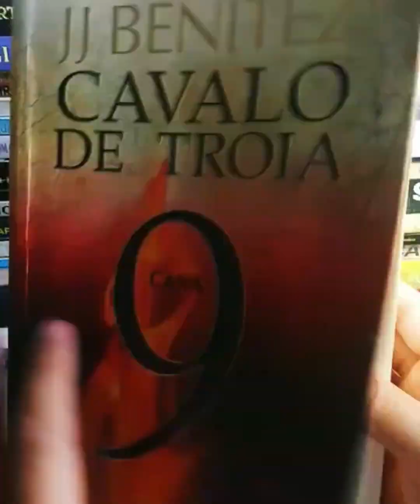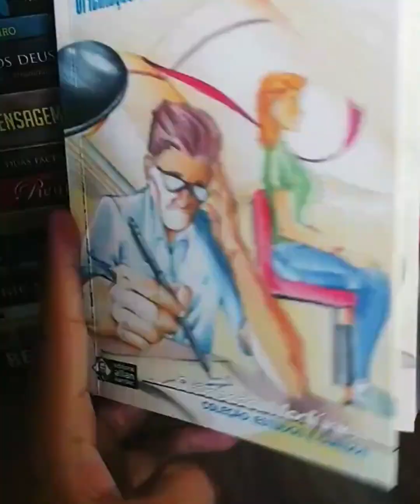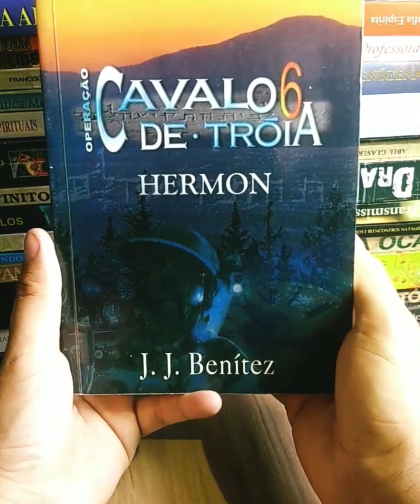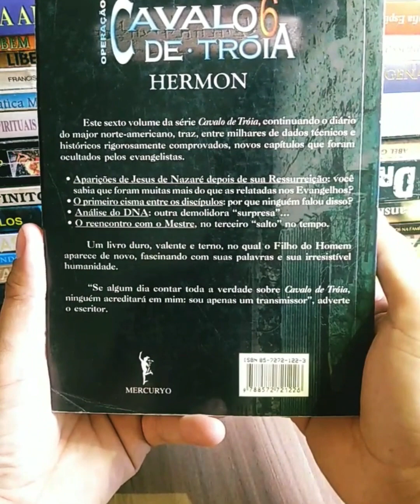Dica de Livros 📚 📚 390